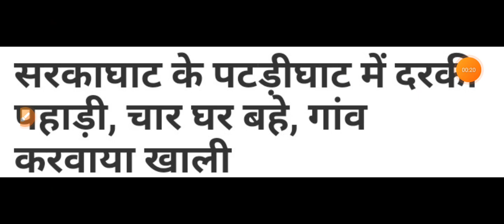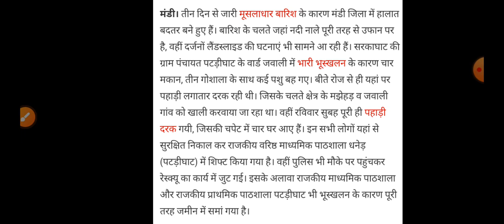मचा हड़कंप,हिमाचल में घर बहे गांव खाली, Himachal Pradesh Breaking News